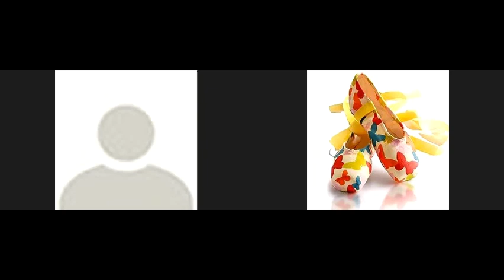UNIEM LP9º Seminario de Tesis B2 2022 1 2021 12 18